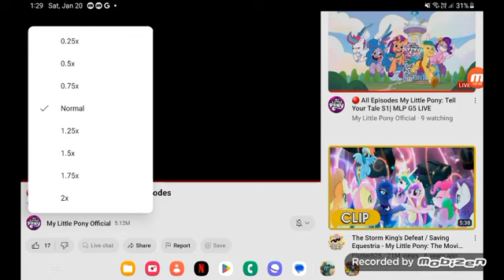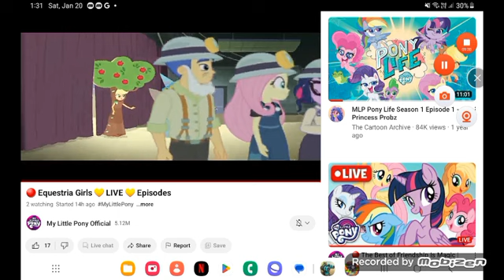April 19, 2024